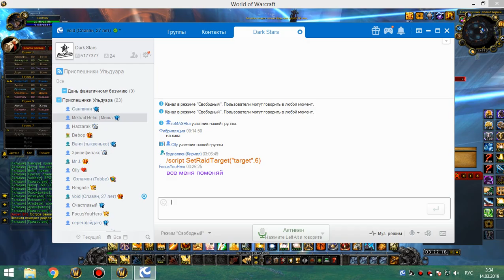3я часть 25 ульда ретрик-шп 13 03 19